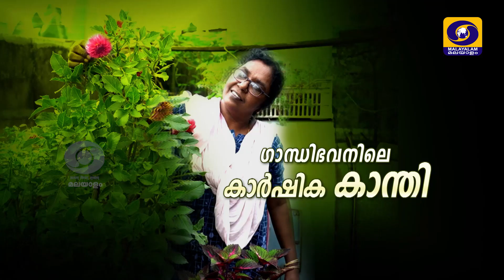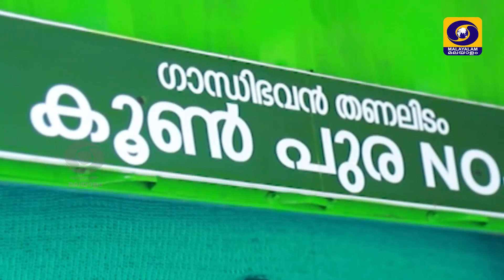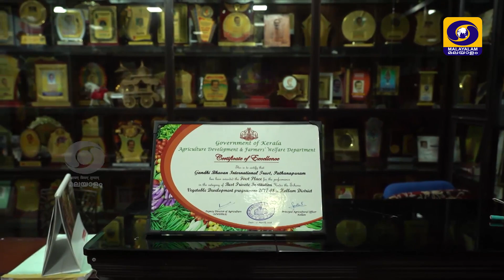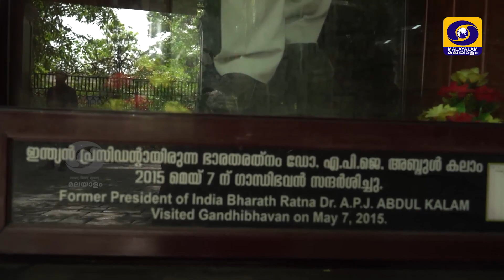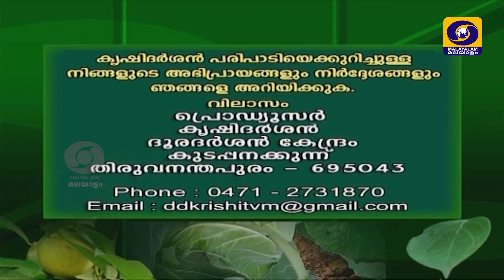ഗാന്ധിഭവനിലെ കാർഷികകാന്തി | Gandhi Bhavanile Karshika kanthi, Integrated farming in Gandhi Bhavan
കൊല്ലം ജില്ലയിലെ പത്തനാപുരത്ത് 2003 മുതൽ പ്രവർത്തിച്ചുപോരുന്ന ഗാന്ധിഭവൻ  എന്ന അനാഥാലയത്തിലെ സമ്മിശ്രകൃഷിയെ അധികരിച്ചുള്ള ചിത്രീകരണം. ജൈവപച്ചക്കറി ഉദ്പാദനം , മട്ടുപ്പാവ് കൃഷി, മൃഗസംരക്ഷണം,
മത്സ്യകൃഷി എന്നിവ ഇതിലുൾപ്പെടുന്നു.